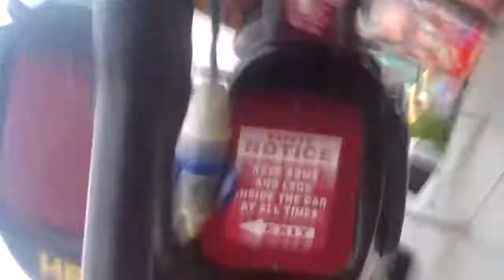Hell Raiser - John Davis - Onride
Filmed at Epsom Hook Road Arena Fun Park Fun Fair.